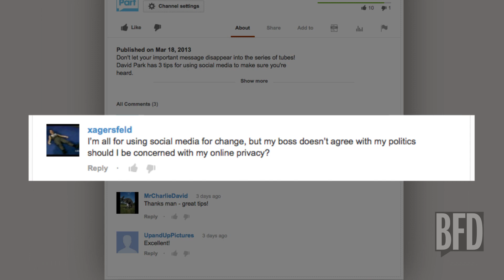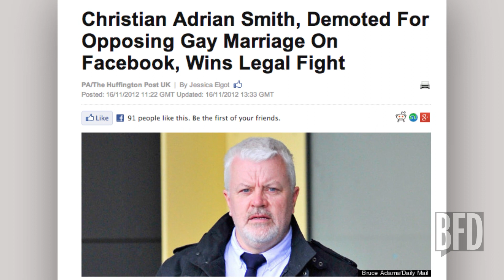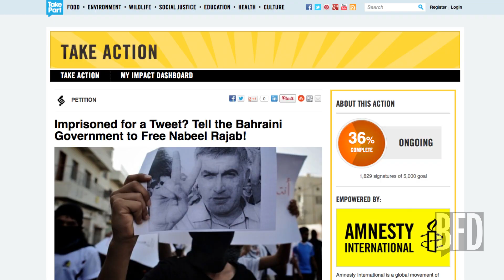Online Privacy: Spread Your Message, Not Your Private Life | BFD | TakePart TV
2 in 5 employers are using social media to look at potential employees. Don't get in trouble when your work life and private life overlap; listen to these tips from TakePart.com's Social Media Coordinator Catherine Manzanares.

Imprisoned For a Tweet! Tell the Government to Set Him Free

Show Airs: BFD airs every Monday-Friday.

About BFD

Every day, BFD brings you a news story that the other guys aren't talking about. Through man on the street interviews, sketches, notable guests and a cast of fresh funny hosts, BFD lets you know about the stories that are a Big F'ng Deal.

reuters/thomas peter; reuters/david gray; Reuters/Petar Kujundzic; reuters/reuters photographer

Creative Producer: Sax Carr
Line Producer: Tobey List
Associate Producer: Adam Hann-Byrd
DP/ Technical Director:  Marshall Douglis
Audio: Marshall Douglis
Production Assistant: Zachary Eggers